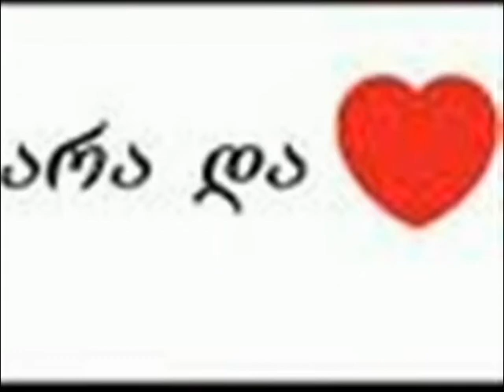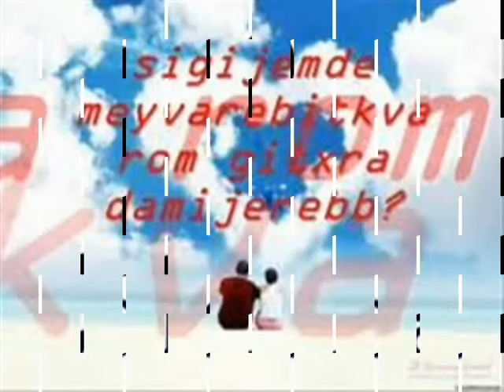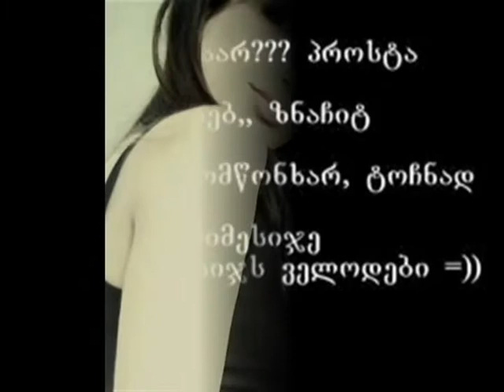tamuna meshveliani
miyvarxar